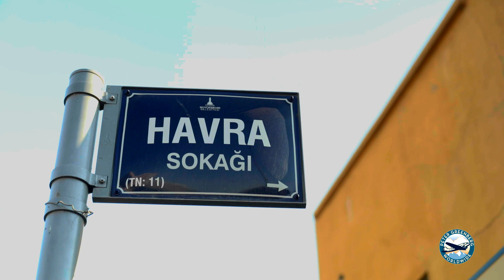Hidden Aegean: Izmir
In the middle of the Kemeralti, the biggest outdoor market in Turkey, I stumbled upon a hidden corner, an almost forgotten enclave, filled with historic synagogues, which are now being restored, along with the disappearing culture. Turkey's Hidden Aegean premieres on public television on April 12th. Check local listings.